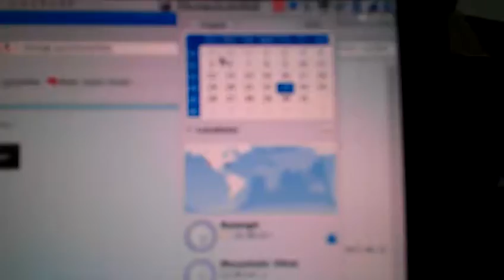HTC Amaze video focusing noise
ICS after factory reset.